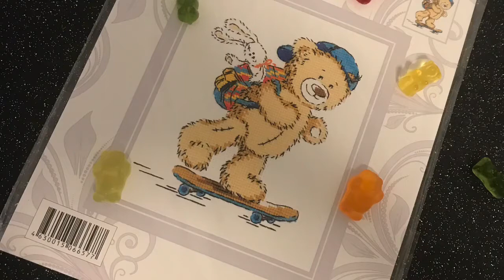RIOLIS cross stitch kit review. 1911 Teddy Bear Holiday